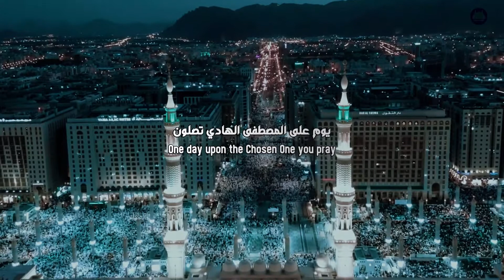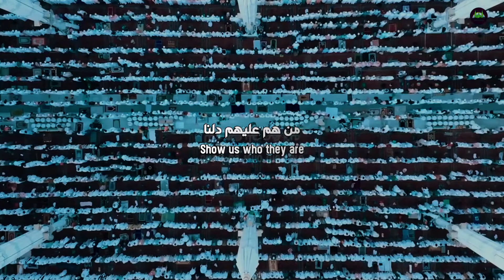𝙏𝘼𝘿𝙍𝙊𝙊𝙉|𝙈𝘼𝙃𝙀𝙍 𝙕𝘼𝙄𝙉|𝘼𝙍𝘼𝘽𝙄𝘾 𝘼𝙉𝘿 𝙀𝙉𝙂𝙇𝙄𝙎𝙃 𝙇𝙔𝙍𝙄𝘾𝙎